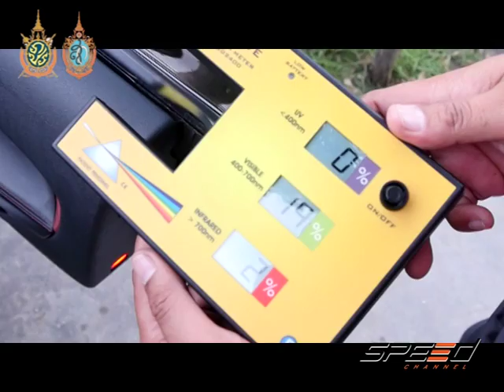Speed Talk 20 09 2016 (5/5)